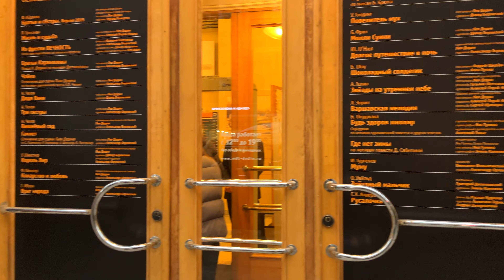Walking tour in 4K along Rubinshteyna Street in the center of St Petersburg Russia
Walk from Five Corners along Rubinsteyna Street to Nevsky Prospekt in the center of St. Petersburg.
There are a large number of bars and restaurants on Rubinshteyna, ready to welcome guests all night long, which is why it has been dubbed the main drinking street of St. Petersburg.